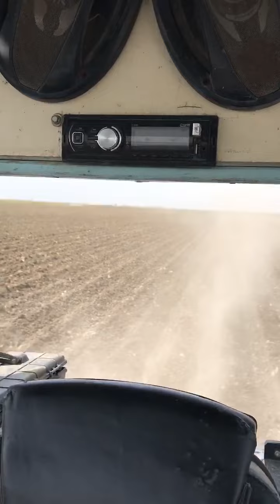Dertli ciftci is basinda bu yil gıda kıtlıgı var diye calisiyor kaptansı traktor hüseyin yildirim